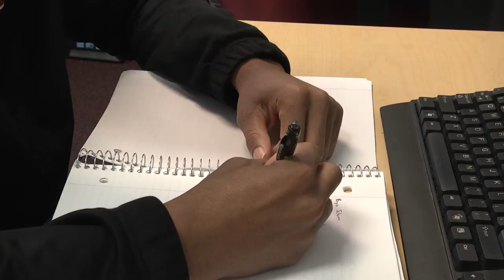Troy's Wesley Person on his transition from high school to college.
Sun Belt RISE Program member Amy Austin, a senior at Troy University, talked to men's basketball freshman Wesley Person on his transition from high school to college. Person's transition has been smooth, on the court and in the classroom, because of his tireless work ethic and willingness to be involved off the court.

Amy Austin is a senior majoring in broadcast journalism at Troy University. Her minor is communication studies. She has worked as a reporter for Troy University Television since August 2013.

The Sun Belt Conference RISE Program (Raising the Industry through Sports and Education). is a partnership between the Sun Belt Conference and its 13 member institutions that gives one student on each campus the unique opportunity to act as a standalone digital media correspondent for the conference office. Each student aspires to have a career in digital media and has worked closely with Sun Belt Conference staff in developing each of their stories to tell the stories of student-athletes in a unique, intriguing and most importantly honest way.